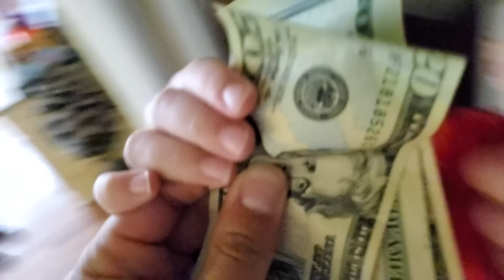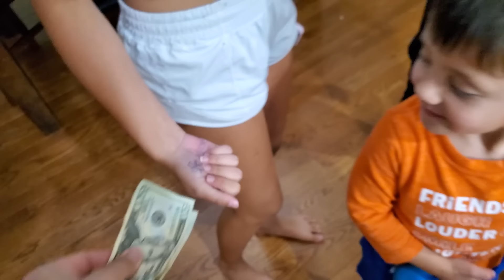ROBLOX PIGGY @ the MALL! Chapter 10 FGTeeV Multiplayer Escape (The Secret is Out)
Piggy has invaded the MALL! Watch as Duddz and his team of Lex, Chase & Shawn try to escape!  Thumbs up if you love/hate piggy!